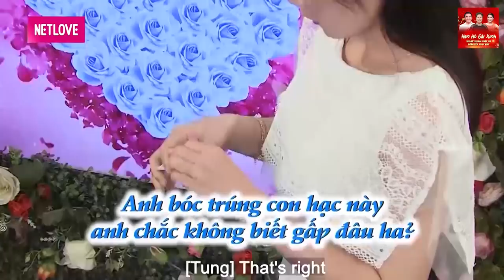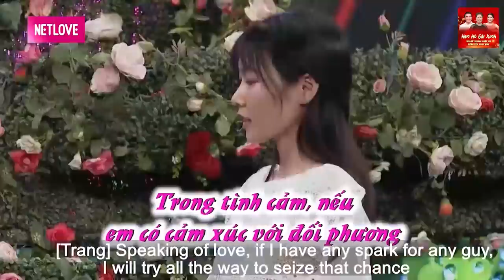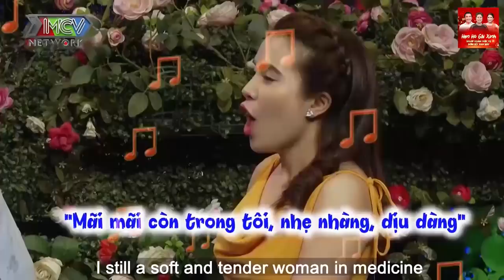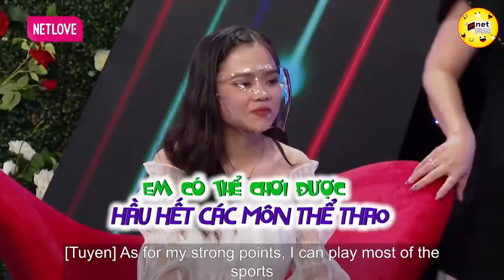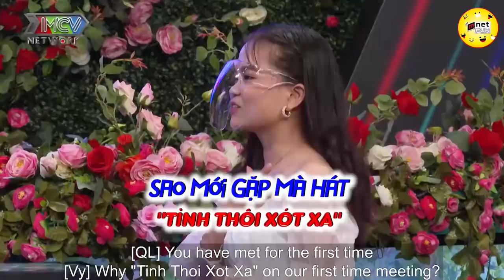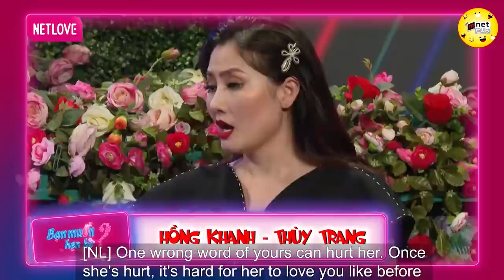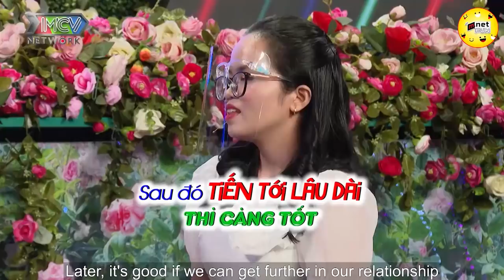Gái Xinh Quen Bạn Trai Hãm Tài, Đi ăn Thì Chia Tiền, Tăng Đúng 1 Thỏi Son 💖 HẸN HÒ HAY NHẤT